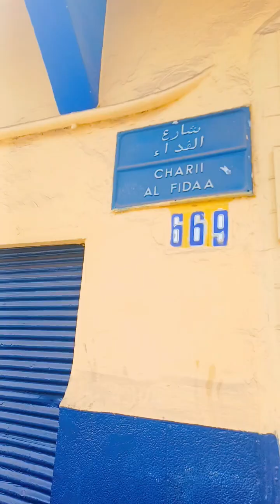من مرس السلطان أمشي وأتمشى الى ان وصلت شارع الفداء